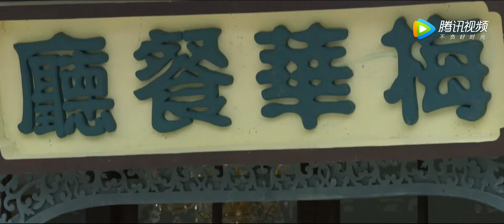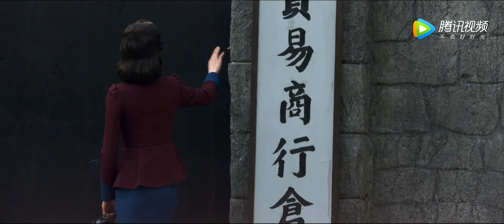隐秘杀局 04 | 王千源刘诗诗布下天罗地网，秘密歼灭内奸 | 中国经典战争谍战电视剧 | 主演：王千源，刘诗诗，曹炳琨，张晞临，屠洪刚